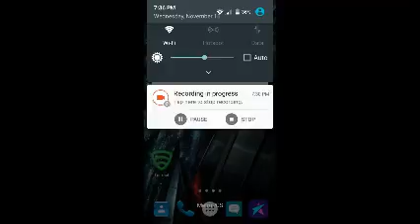Ahhhhhhhhhhh|The Started Of Light